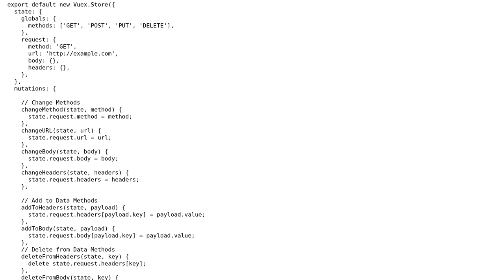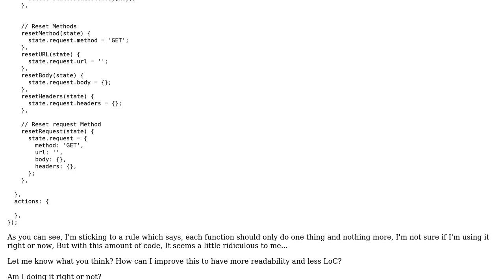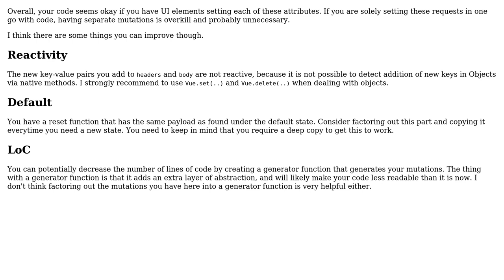VueJS ReST Client: Vuex Store Methods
With thanks & praise to God, and with thanks to the many people who have made this project possible! You are responsible for your own actions.